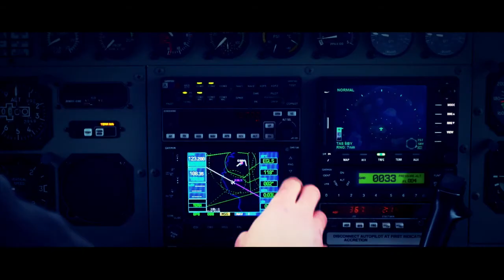Mike Abbott SkyDive for Diabetes UK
Please enjoy watching my Skydive experience raising money for Charity. Five others from Tesco Leigh Park Metro, also made the amazing leap from 15,000 feet. So proud of you guys.